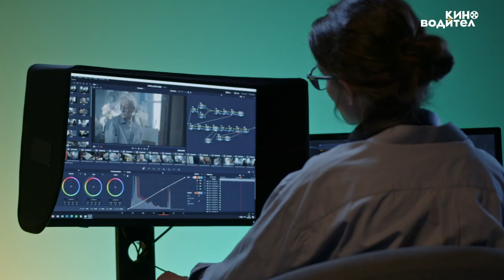КИНОводител Е12: Ники Илиев за процесите в киното. Част 2 - Заснемане и постпродукция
Николай Илиев или по-познат на всички като Ники Илиев е един от водещите млади режисьори в България. Почти всеки се е докоснал до творчеството му по един или друг начин. Било то посредством един от първите български успешни сериали - „Забранена любов“ или чрез знаковите му филми, които завладяха хиляди българи - „Чужденецът“, „Живи легенди“ и „Завръщане“. Определено Илиев е важна фигура в българското кино, а разговорите с него са изключително интригуващи.

В този епизод може да разберете повече за процеса на работа на режисьора. Ники Илиев ни разказва за процесът на работа по филмите му, как се спира на екипа от актьори и как избира локациите. Но не само това, открехната е вратата и всичко от „кухнята“ е пред очите ни - от камерата до финансирането. За всички подробности и тайни за препродукцията на филмите на Ники Илиев може да цъкнете тук и да ги видите сами.

Рубриката „КИНОводител“ се реализира с финансовата подкрепа на Национален фонд „Култура“